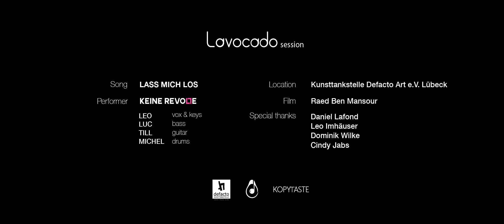Lavocado Session | KEINE REVOLTE - LASS MICH LOS (Live @ Kunsttankstelle Lübeck)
KEINE REVOLTE (engl. NO REVOLTE), but certainly a lot of talent! It's been a while since we've looked forward to recording a session at a wonderful venue like the Kunsttankstelle in Lübeck, and we couldn't have asked for a better performance! Everyone there was astonished by the forward-minded music and show delivered by these gifted artists.
We would like also to thank the members of Kunsttankstelle Defacto Art, who trusted us with the project.

THANK YOU PINKIES!

KEINE REVOLTE are:
LEO - Vox & Keys
LUC - Bass
TILL - Guitar
MICHEL - Drums

Music & lyrics: KEINE REVOLTE
Live sound engineering: Tobias Gilge
Mixing: KEINE REVOLTE

Video: Raed Ben Mansour